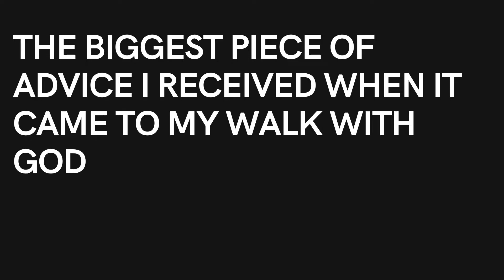Best Advice I received when Becoming a Christian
In this video, I'm going to share with you the biggest piece of advice I received when it came to my walk with God.